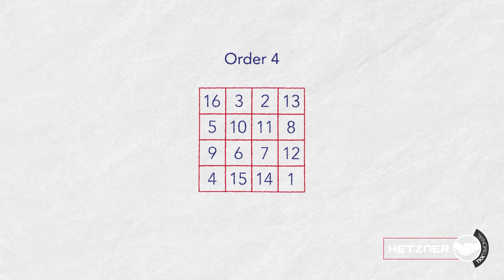Tkktimonial - IT Logic GmbH [German /w English subtitles]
Start your AI projects with the right infrastructure, just like Dr. Claus Meffert, CEO of IT Logic GmbH did! In this this Tkktimonial he revealed his journey on solving a „Magic Hexagon“ puzzle with the help of coding, AI models and cutting-edge, GDPR-compliant GPU servers from Hetzner.

Chapters:
00:00 Introduction
01:07 Magic Hexagon
02:07 Problem solving
03:31 Hetzner Hardware
04:37 Advantages